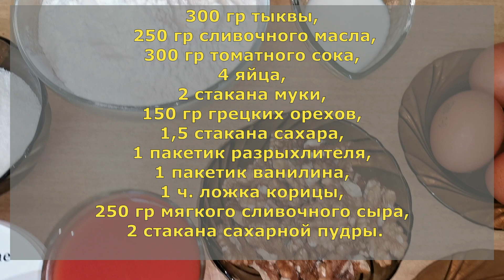Ох уж эта КОРОЛЕВА ОГОРОДА - тыква. ТЫКВЕННЫЙ ПИРОГ.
Ингредиенты:
300 гр тыквы,
250 гр сливочного масла,
300 гр томатного сока,
4 яйца,
2 стакана муки,
150 гр грецких орехов,
1,5 стакана сахара,
1 пакетик разрыхлителя,
1 пакетик ванилина,
1 ч. ложка корицы,
250 гр мягкого сливочного сыра,
2 стакана сахарной пудры,
3 ч. ложки молока.

Ingredients:
300 g pumpkin,
250 g butter,
300 g tomato juice,
4 eggs,
2 cups flour,
150 g walnuts,
1.5 cups sugar,
1 bag of baking powder,
1 sachet of vanilla,
1 teaspoon of cinnamon,
250 g soft cream cheese,
2 cups powdered sugar,
3 teaspoons of milk.